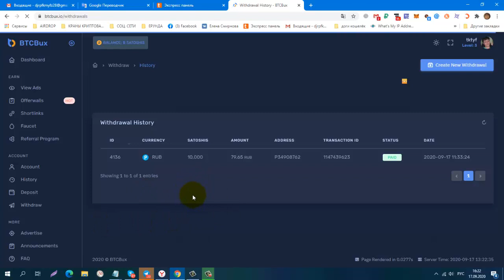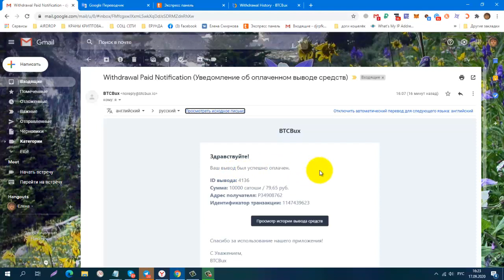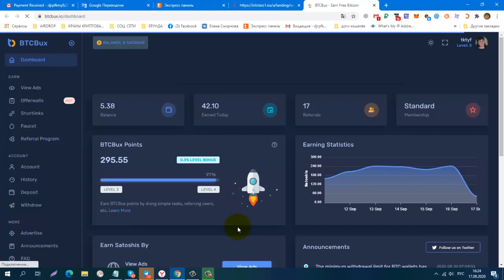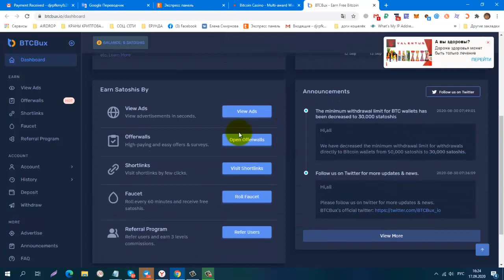Без вложений BTCBux , Проверила! Платит! вывод в крипомонетах, рублях, долларах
регистрация
бонус за регистрацию 1000 SATOSHIS
КОШЕЛЁК payeer.
Perfect Money (Перфект Мани).
обменник Magnetic Exchange
регистр.
постепенно будут добавляться новые краны.